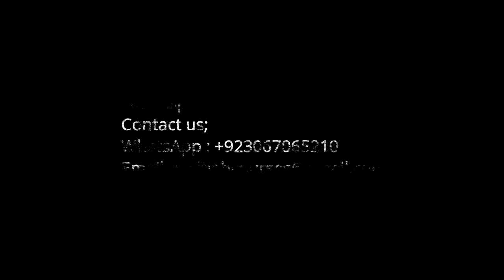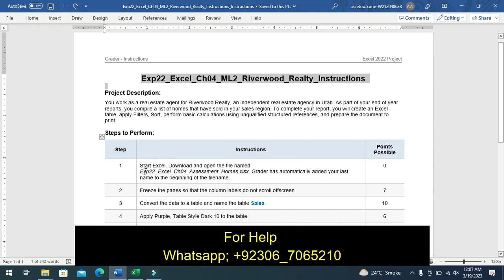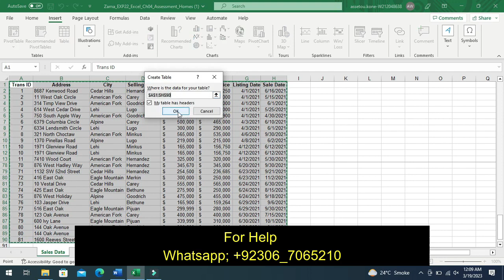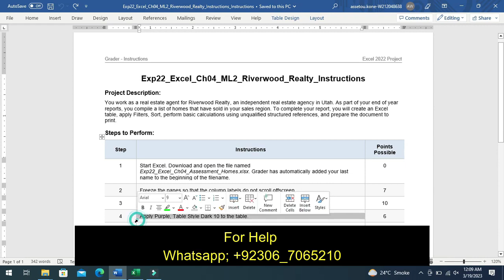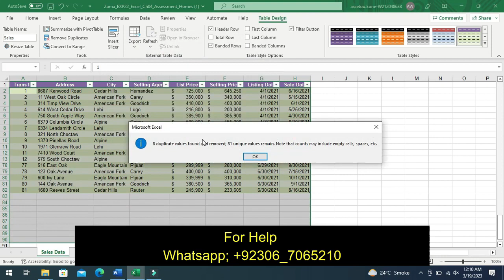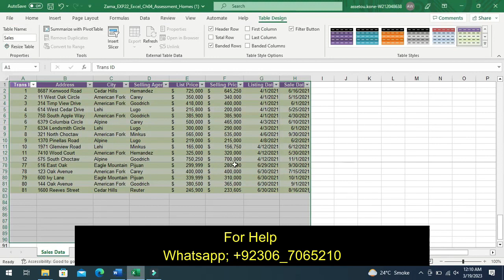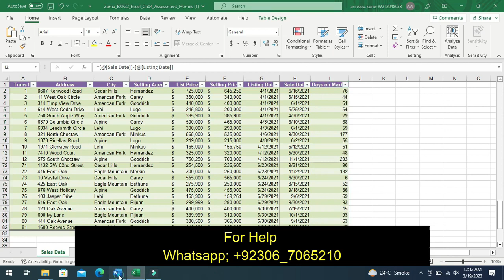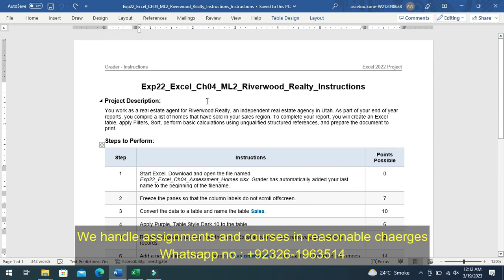Exp19_Excel_Ch04_ML2_Riverwood_Realty | Excel Chapter 4 Mid-Level 2 - Riverwood Realty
Exp19 Excel Ch04 ML2 Riverwood Realty
Excel Chapter 4 Mid-Level 2 - Riverwood Realty

We can do all of your assignments, quizzes and exams. Please make a deal for your complete courses

Exp19_Excel_Ch09_HOEAssessment - Ticket Sales 1.0